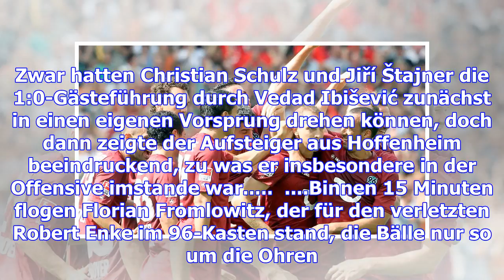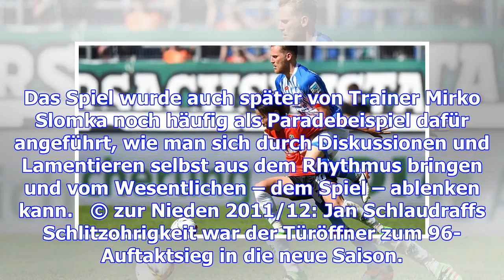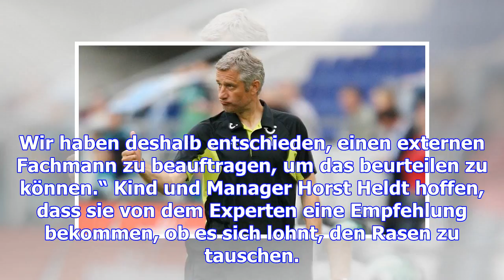Rasenproblem bald gelöst? hannover 96 engagiert externen fachmann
BUZZER DEINE MEINUNG! Fail - Läuft - Krass - WTF - Kopf Hoch - Peinlich - Die Platzpro­bleme machen ...